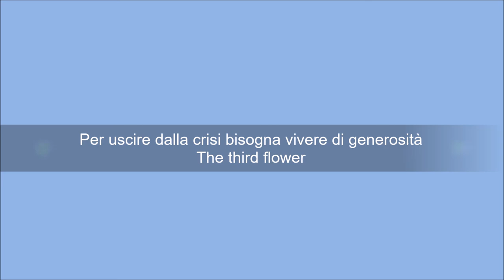Catania Visionaria My City Sicily Mediterranean Island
Se ci fosse più amore per l'arte, i soldati e i tribunali lavorerebbero meno.
Vincenzo Bellini (Catania Visionaria)

The third flower - Anime Narranti
L'angolazione di chi arrotonda gli spigoli.
Ogni luna meriterebbe un canto.
La notte mi piace la luce del fuoco, respirare lentamente.
Un tempo l'uomo utilizzava l'esistenza per lasciare una traccia.
Piccoli miracoli, donano crescita.
Astratte parole di chi cammina a piedi, cambia il gommato alle proprie ruote, per valicare strade fuori confine, far prendere contenuto al proprio silenzio.
Spiegare ai ragazzetti che ancora giocano a lanciarsi pietre, che esiste un mondo da salvaguardare.
Per uscire dalla crisi bisogna vivere di generosità.